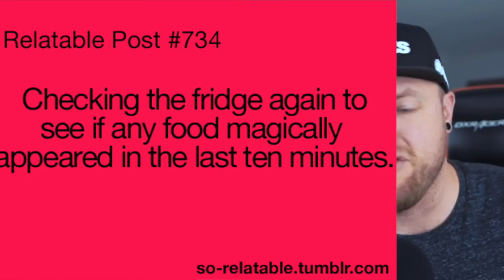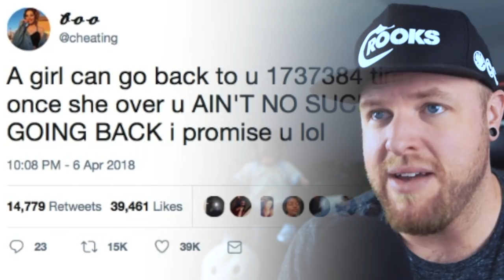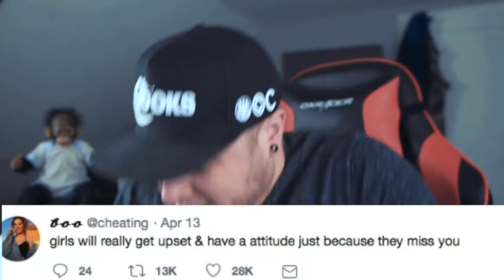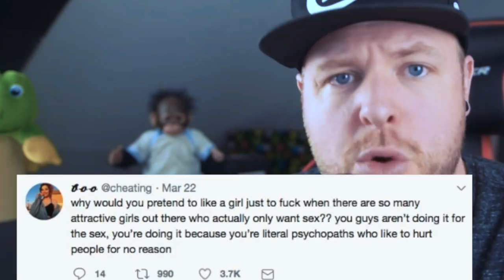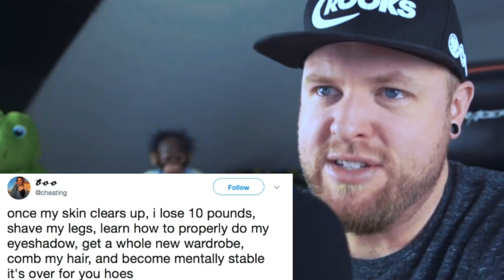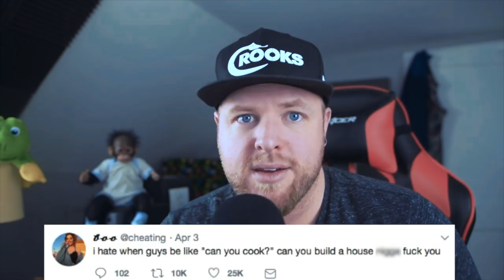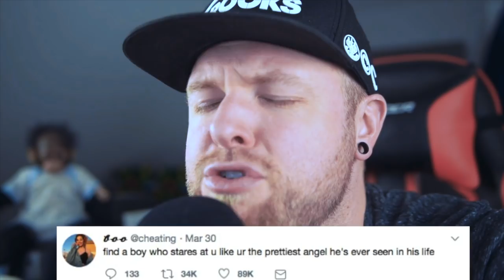Cheating is SOO 2018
Relatable, self loathing twitter accounts are my absolute guilty pleasure.